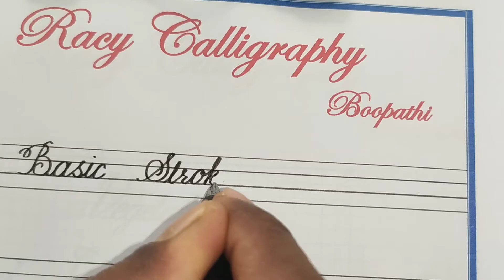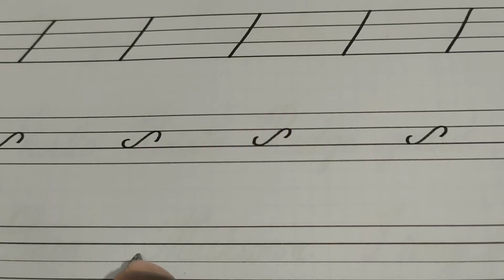7 Days Challenge || Day 1 || Basic Strokes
சுலபமான முறையில் Calligraphy letters கற்றுக்கொள்ளுதல் 7 நாட்களுக்குள்

WhatsApp & Telegram number for online classes: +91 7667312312